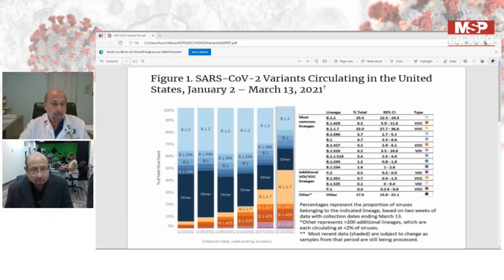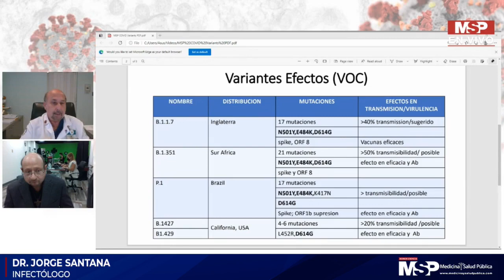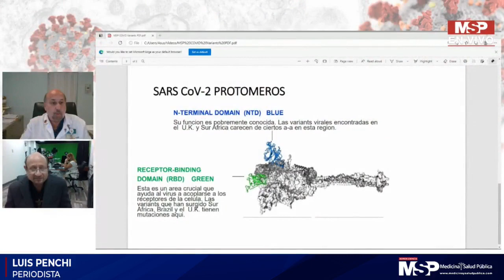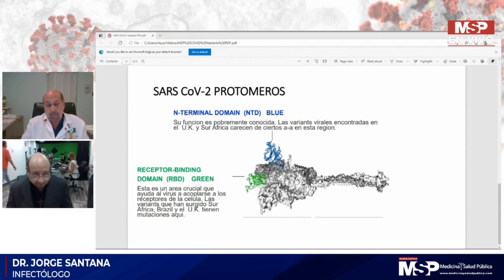Nuevas variantes de COVID 19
Conéctese | Uno de los más respetados infectólogos puertorriqueños confirmó la existencia de pacientes vacunados contra el covid 19, que se han contagiado con el virus y se encuentran hospitalizados. El Dr. Jorge Santana, también habló sobre las nuevas variantes de COVID19 y la importancia del rastreo de las mismas para contrarrestar la curva epidemiológica. ¡Sea parte en vivo!